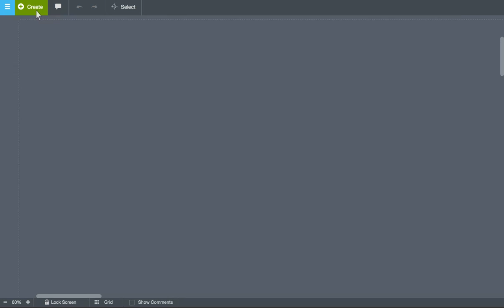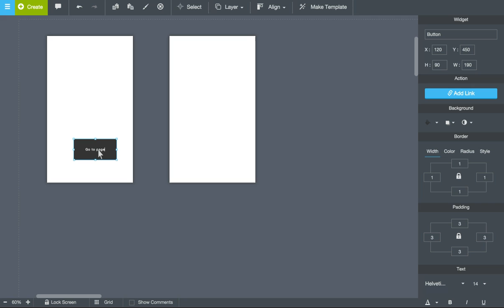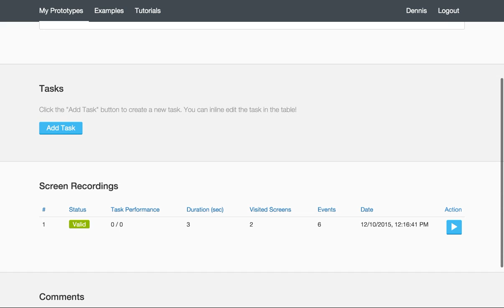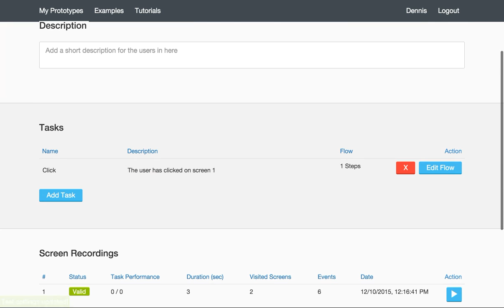How to run a UX Study with Quant-UX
This tutorial will explain how to run a user experience study with the help if Quant-UX. You will learn how to use the visual designer, how to prepare a test and how to draw the right conclusions from the analytics.